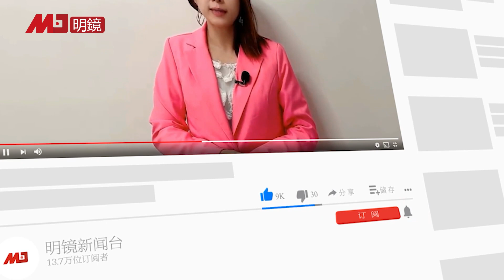张高丽压不住彭帅：中国官员新说；谷爱凌再掀赴美生子热；瑞典选手回国才骂中国，北京冬奥吸引力史上最低| 热点背景（20220215）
00:30 中共战狼再出诳语：彭帅太高太壮，不可能遭侵犯
04:42 谷爱凌或再掀赴美生子热，纽约律师：行动要趁早
09:20 北京冬奥吸引力史上最低，瑞典选手回国才敢讲真话